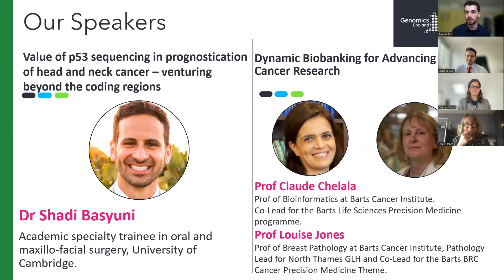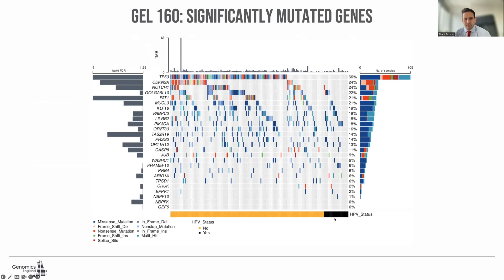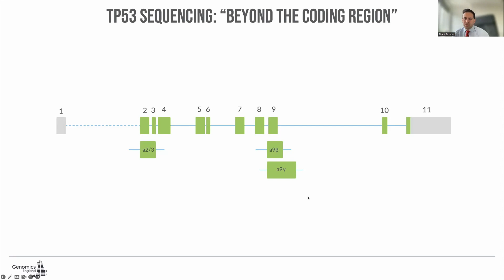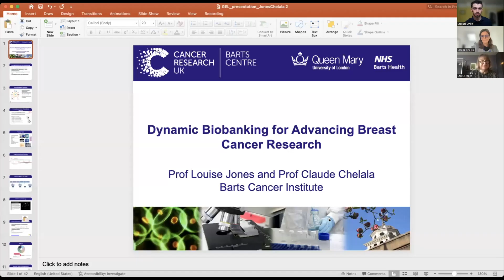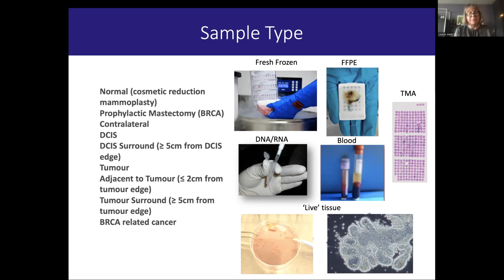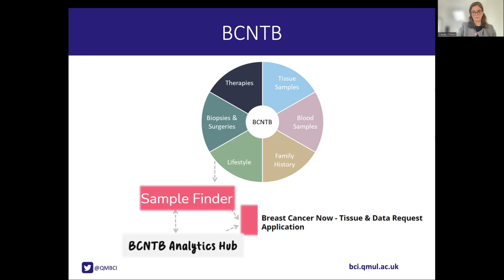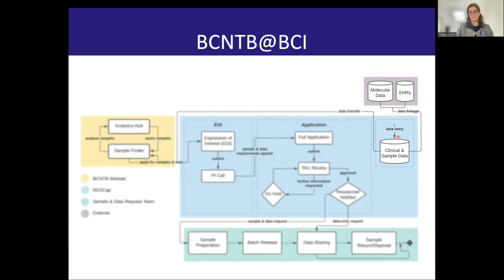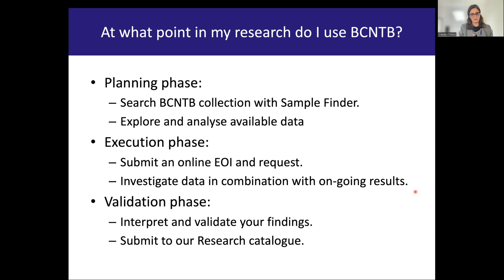Genomics England Research Seminar March 2023 - Shadi Basyuni, Claude Chelala and Louise Jones